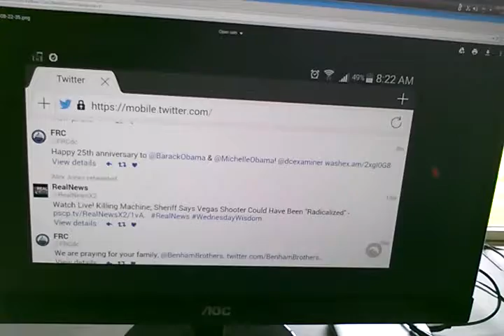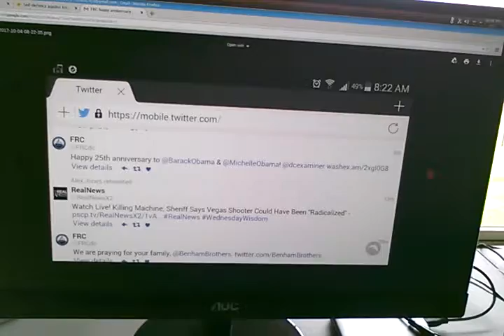Family Research Council (FRC) wishes Obamas happy anniversary